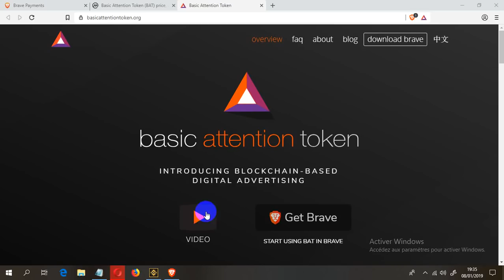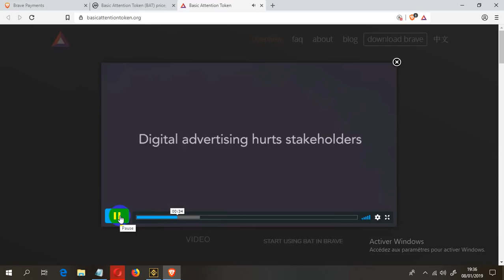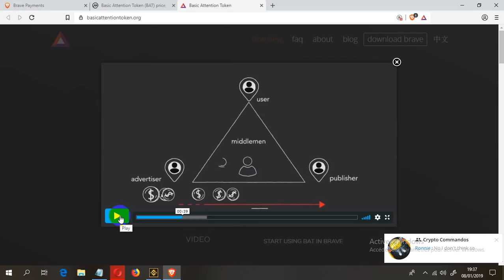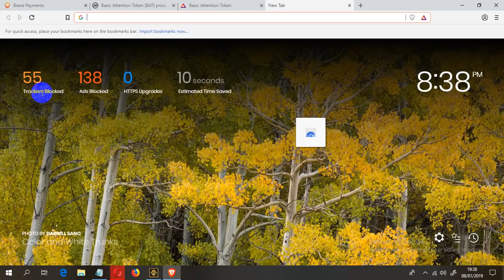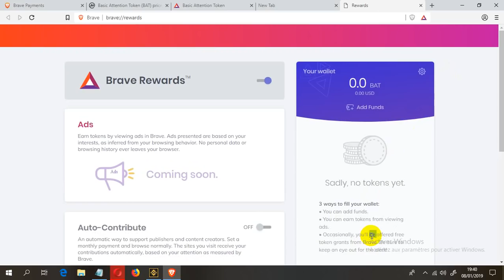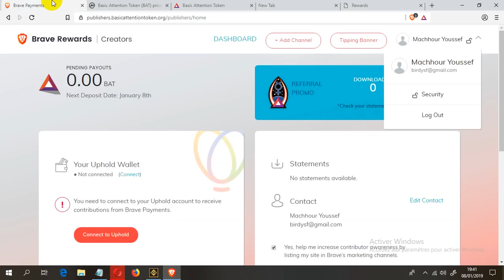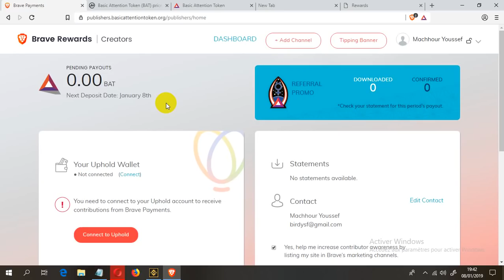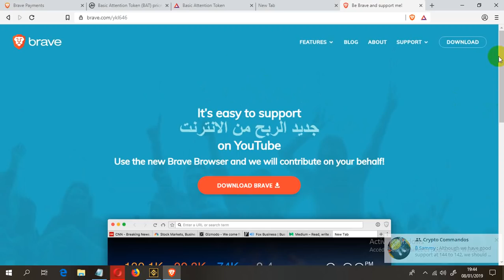BAT عملة Brave كيفية الربح من متصفح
أطلقت منصة Brave، متصفح الويب الذي يحمي خصوصية مستخدميها ، برنامجها التجريبي لبدء الدفع لمن يختارون مشاهدة الإعلانات في المتصفح.
ولكن كما كان معروفًا ، فإن هذا البرنامج يحتوي على شيء خاص وهو أنه سيتم تعويض المستخدمين من خلال نظام الرموز المميزة و blockchain الذي تم إنشاؤه من قبل شعب Brave ويسمى BAT (Basic Attention Token).